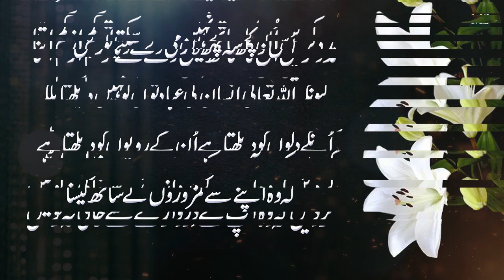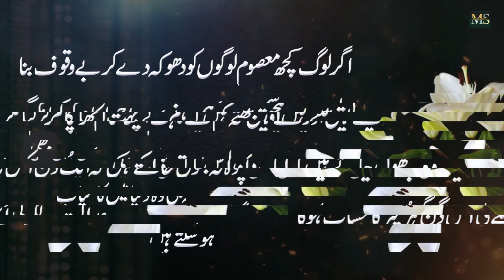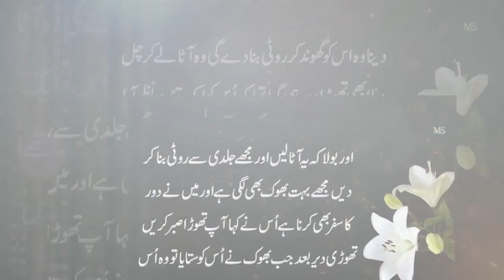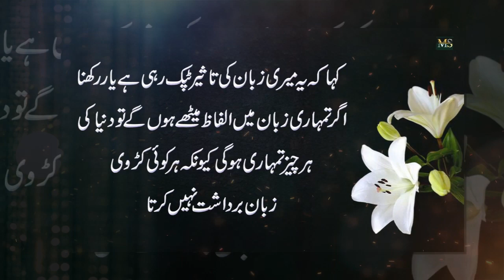Beti Shadi ky Bad Dukh aur Parishane me Mubtla he To Us ko 1 Nashyat Lazmi karo || Daughter Advice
1Nashyat Lazmi karo
Moiz Studio